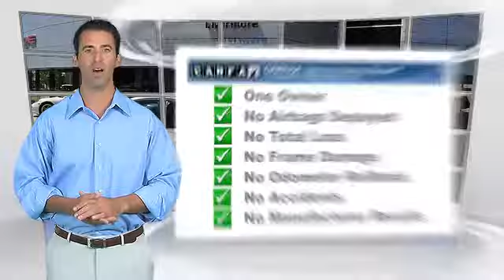Livermore Auto Mall, Livermore CA 94551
[DFIN:2:2482040:I:3E0BA16F:b9c9576a2a3a035562c35f818d1147c0]